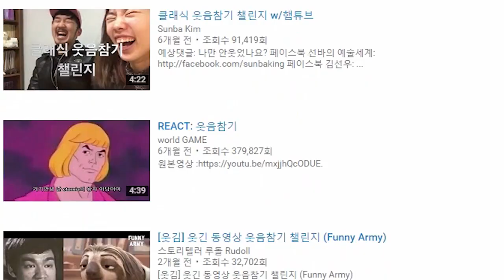왈도쿤' 버티기 힘든 웃음참기 챌린지 ( korean try not to laugh challenge )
여러가지 문제로 인해 다시 올리게 되었습니다.
시청에 불편함을 드려 죄송합니다

짧고 굵은, 달콤한 과자 같은 흥미로운 영상들이 있으니 마음껏 즐기세요!
WalDoKun Channel - Funny video & Funny moments

공감일상, 공감, 바인, 웃긴 상황들, 6초 영상, 대박 웃긴 6초 영상 모음, 티비플, 웃긴 상황, 있을 때,
모서리의 파괴력, 모서리, 레고 밟기, 레고